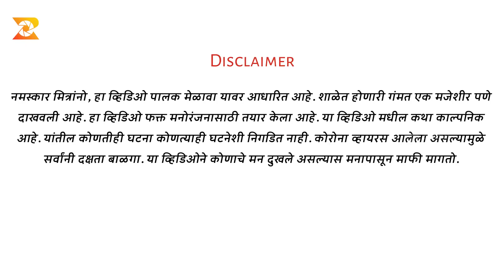Full Video Parents Teacher Meeting In Marathi | पालक मेळावा | ft. Veeru Vajrawad | OZB.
डाउनलोड करा RummyCircle App आणि मिळवा ₹2000 रुपयांचा त्वरित बोनस खाते उघडताना!

नमस्कार मित्रांनो  हा व्हिडीओ पालक मेळावा यावर आधारित आहे. मराठी शाळे मधी होणाऱ्या गमती दाखवल्या आहेत. हा व्हिडीओ फक्त आणि फक्त मनोरंजनासाठी तयार केला आहे. ह्या व्हिडीओ मधील कथा काल्पनिक असून यातील कोणतीही घटना कोत्याही घटनेशी निगडीत नाही. कोरोना व्हायरस आल्यामुळे सगळ्यांनी दक्षता बाळगावी. ह्या व्हिडीओने कोणाचे मन दुखले असल्यास मनापासून माफी मागतो.

तर मित्रानो तुम्हला पुढील व्हिडीओ कोणत्या विषयावर बघण्यास आवडेल ते नक्की comment मध्ये सांगा.😊

★ Top 10 Videos Emotional Videos

★ Top 10 Comedy Videos

★ Marathi Series
01

➤ ANTI-PIRACY WARNING ✪
This content is Copyrighted to Official Zhakkas Bahu.

You can use the voice of a short film to make reels or shorts. You can also upload our short films on your Facebook page or Instagram page.

1. Nothing should be changed in a short film.
2. Short films should not be abused.
3. Editing a short film should not be done in such a way that it will have a bad effect on
    the society.
4. Don't troll anyone who has worked in short films.

➤ NOTE

Official Zhakkas Bahu On this Youtube channel short films should not be used for
 roasting on YouTube or other social media, otherwise action will be taken.

 Official Zhakkas Bahu | Veeru Vajrawad